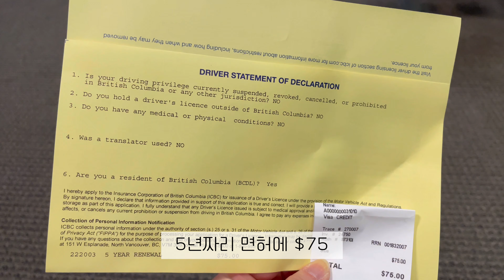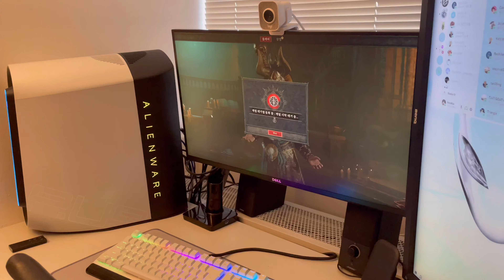밴쿠버 동물농장🎞️밴쿠버에서 볼 수 있는 야생 동물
벌써 6월의 끝이라니.. 믿기지가 않아요
저는 연봉협상의 꿈이 (아직도) 현재진행중이라 힘든 나날을 보내고있어요!
6월부터 하루 2만보 걷기를 도전했는데 지난 1주일은 안갔어요 (뭐시라?) 얼른 다시 시작해야되요..

2023년 상반기 잘 마무리하시고 이번 동영상에 나오는 새끼 동물들을 좋아하시길 바라며. 총총.